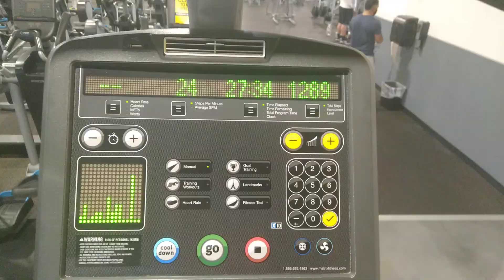cradio gym texas